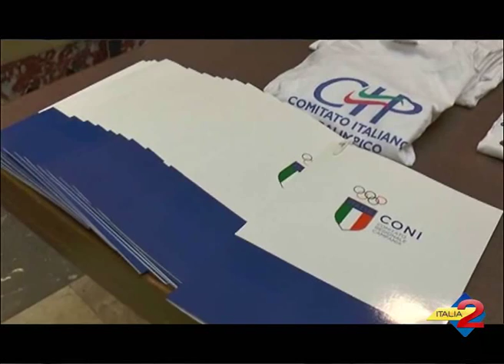Salerno, coppa Italia di Calcio Balilla in Carrozzina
Coppa Italia di Calcio Balilla in Carrozzina. La manifestazione, organizzata dalla Federazione Paralimpica Italiana di Calcio Balilla, e dal Comitato Italiano Paralimpico, con il sostegno del Coni Campania e del Comune di Salerno è stata presentata questa mattina a Palazzo di Città. L’iniziativa, che vedrà la partecipazione di atleti in carrozzina provenienti da tutt’Italia, oltre ad una rappresentativa della Russia che giocherà fuori gara, è alla quarta edizione ed è la prima volta che si svolge nel Centro e Sud Italia.